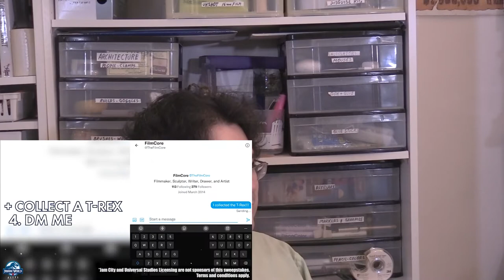EVOLUTION OF T-REX IN MOVIES AND TV - Reaction Video.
And now, I present to you a video to coincide with the JURASSIC WORLD: DOMINION hype.  As you know, I like dinosaurs since I was a kid.  I love dinosaur movies since I picked up the book WHEN DINOSAURS RULED THE SCREEN when I was nine. This video shows all the T-Rexes in cinema and what I think of them.

Here are a few links for you to check out.